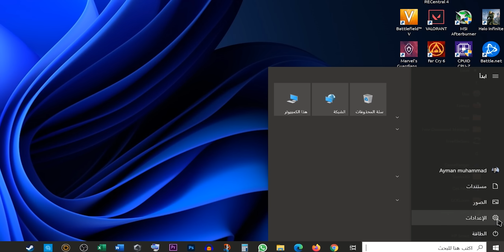سيت اب شو #26 / مشاركات بسيطة مش بطاطا 😀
رابط البوب فلتر